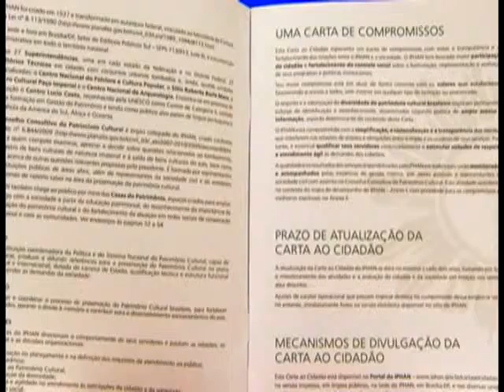CARTA SERVIÇOS IPHAN